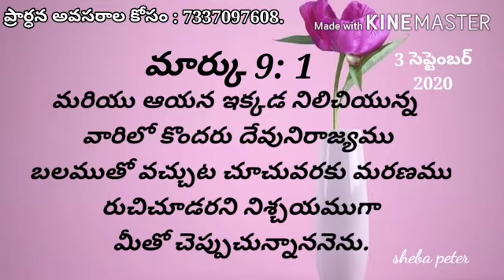Telugu promise word for u || God bless u all || Sister Elisha